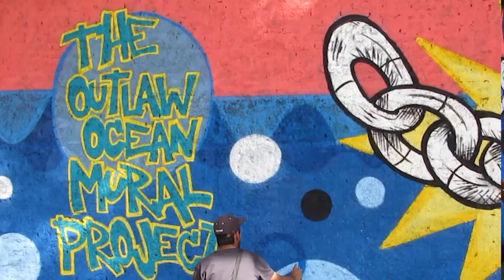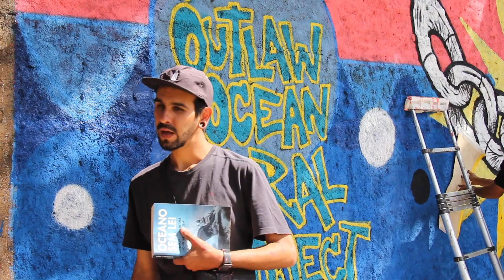A35 CREW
Collective of Graffiti Writers inter regional of Hip-Hop of the south of the state of Brazil called Minas Gerais. AREA 35 CREW aims to boost cultural development through urban art and graffiti with interventions on walls and other supports, workshops for the community, school, opinion makers and public murals.

"There is a parade of activity that we don't see and sometimes the media doesn't show. With this project, I saw that there are so many other things going on behind the scenes. We don't see the reality of piracy or slavery.  This project has shed light on these issues."

Artist: A35 CREW | Art: Ocean Freed | Location: Minas Gerais, Brazil
Images by: Markus Gabriel